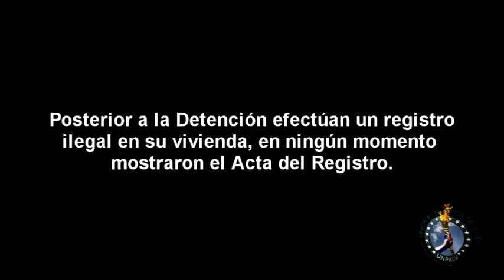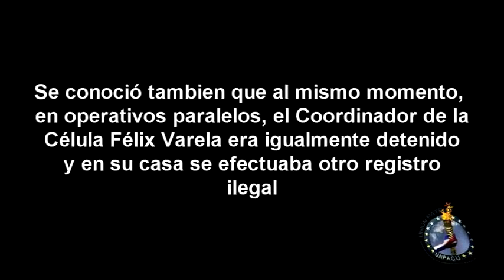Detención y Registro Ilegal a Coordinador de la Capital 1